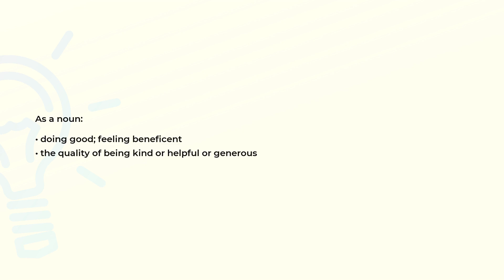What is the meaning of the word BENEFICENCE?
Definition and spelling of the word BENEFICENCE.

(00:00) Intro
(00:07) As a noun
(00:18) Spelling

As a noun (00:07):
• doing good; feeling beneficent
• the quality of being kind or helpful or generous